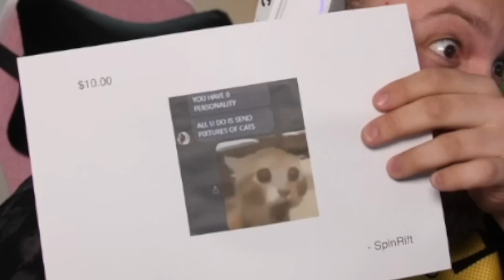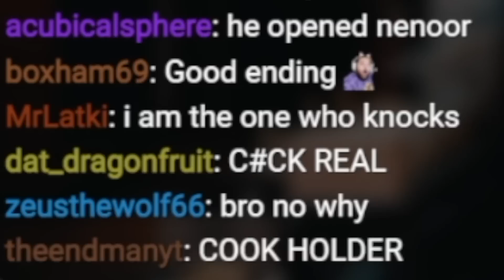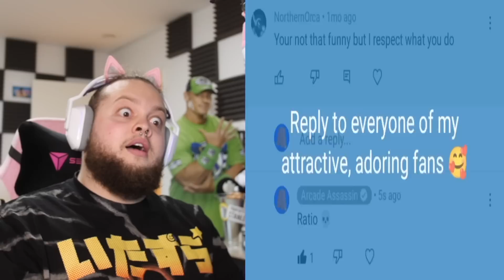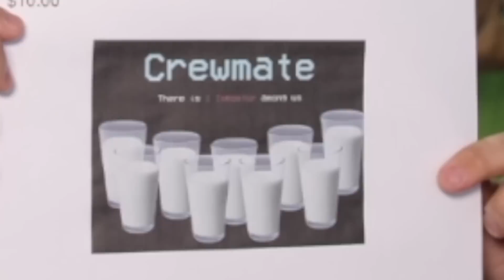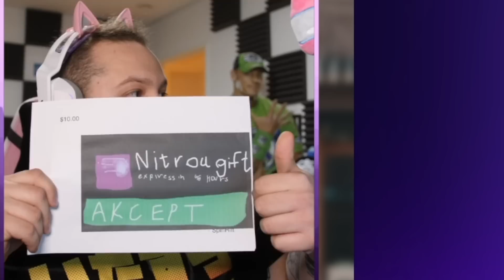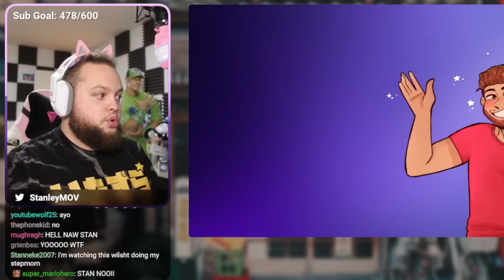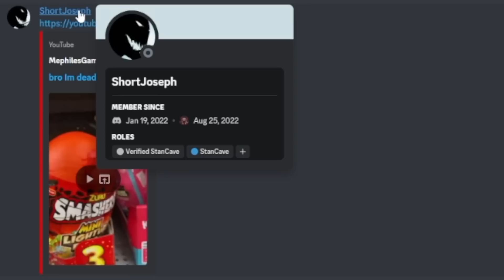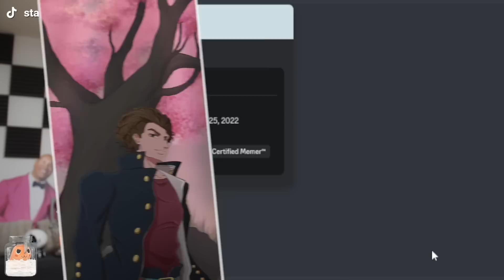If I Laugh the Video Ends and I Open na Noor!?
In this episode of YLYL, if Stanley laughs, opens na noor for Gumball The Annihilator of Worlds!

low intelligence specimen